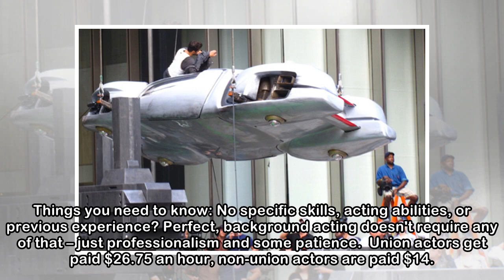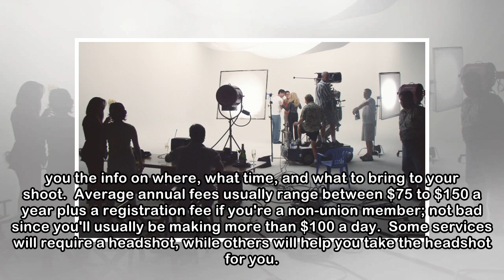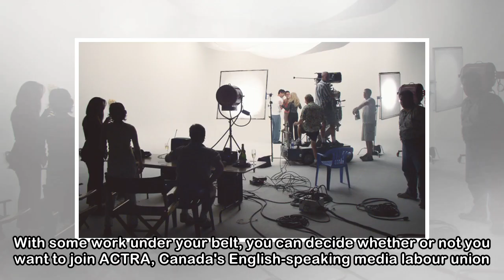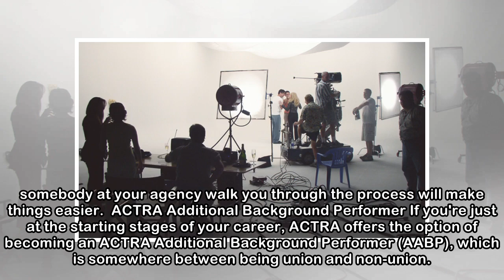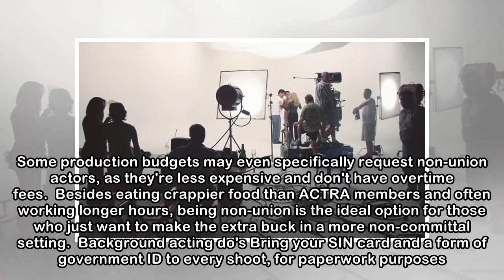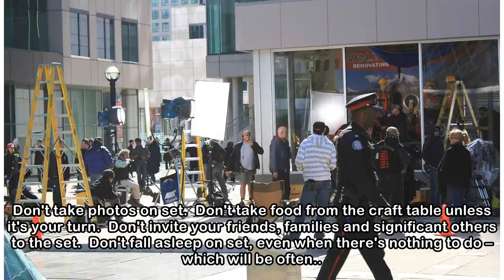How to be a movie and TV extra in Toronto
Total Recall, Suicide Squad, Mean Girls, Handmaid’s Tale – those are just some of the many epic movies and TV shows that have been shot in Toronto. I mean, we're called Hollywood North for a reason.  ...